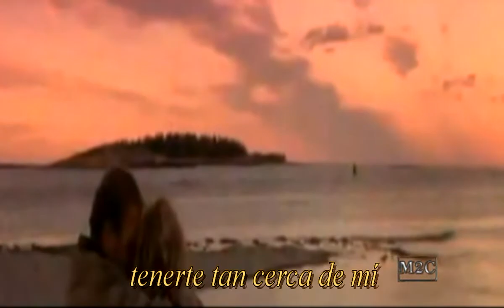little Rock - i'ts Wonderful (subtitulado español)